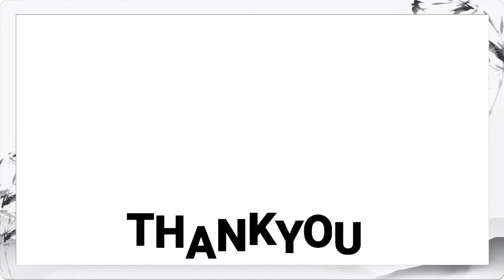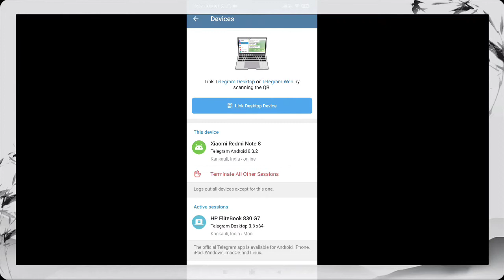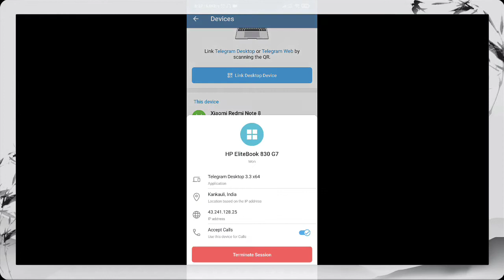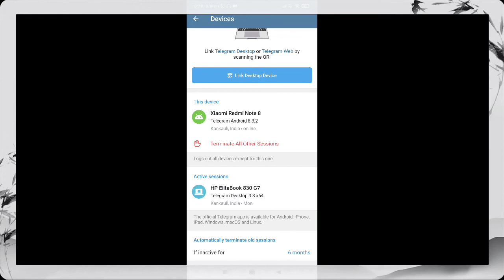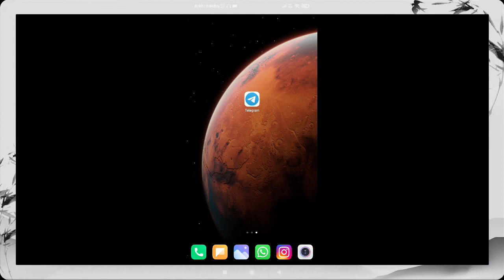how to logout from multiple session in telegram laptop se kaise sign out kare remove all devices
creator

🛑OUR OTHER FEATURED CHANNEL🛑